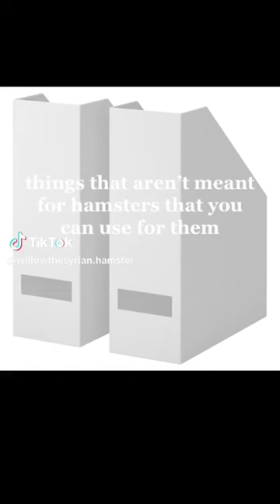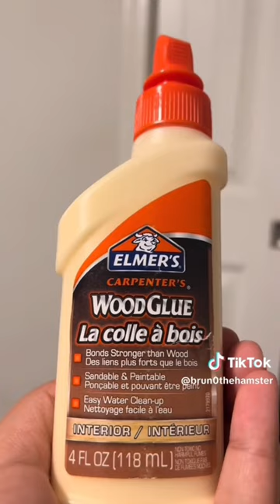Proper HAMSTER Care Tiktok Compilation! 🐹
NONE of these tiktoks are mine! In some vids I had to change the sound because of copyright